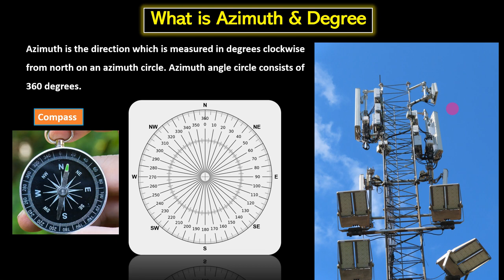What is Azimuth & Degree | Why is the azimuth important for the antenna on tower in telecom sector